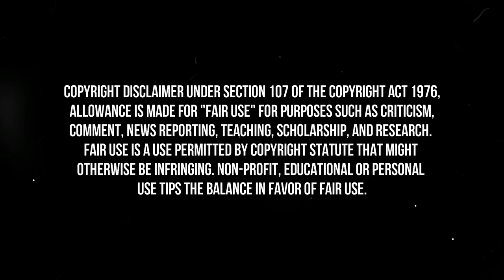Queen's guards Funny & angry moments